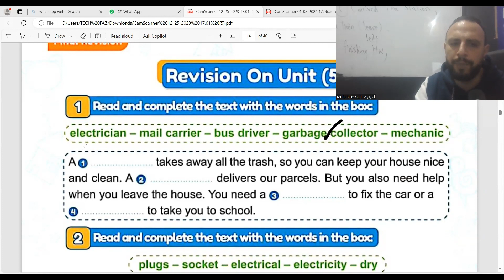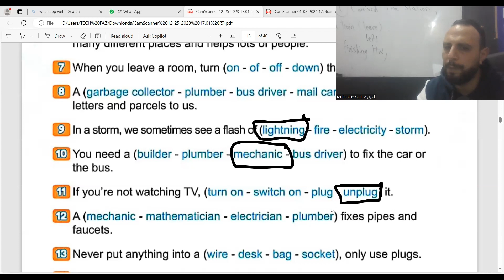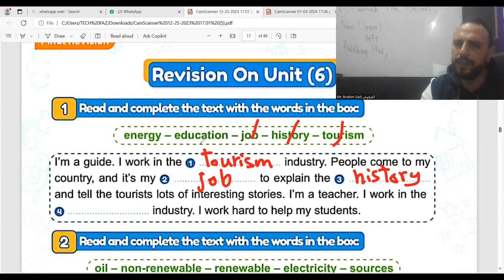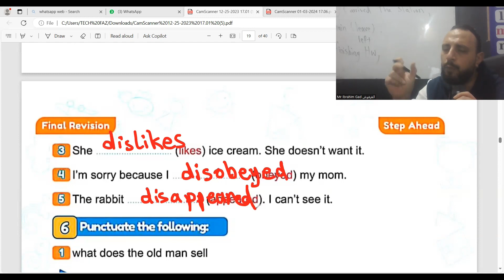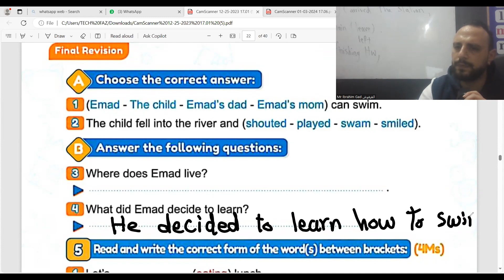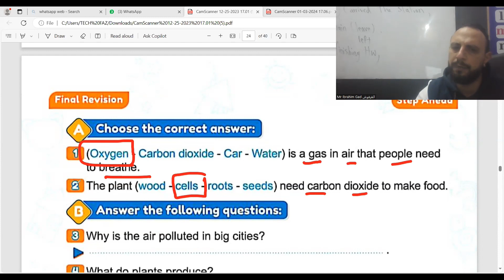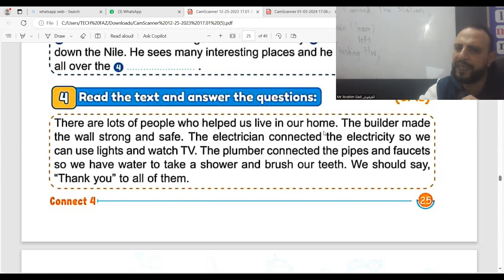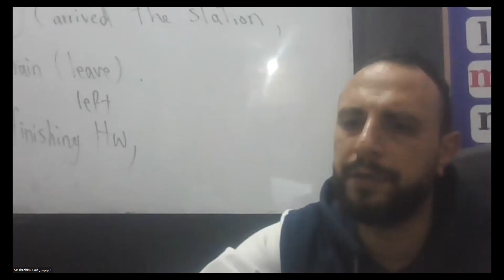step ahead مراجعه الصف الرابع الابتدائي